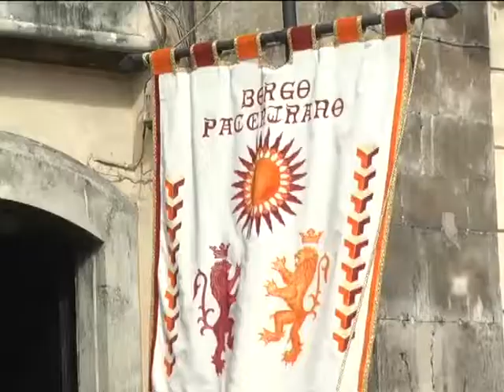Cordesca 2017 presentazione